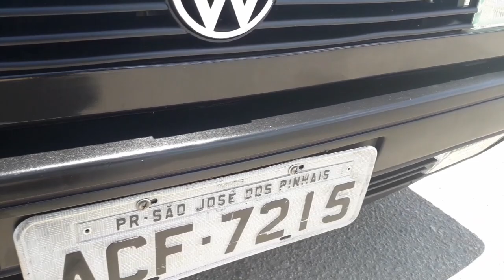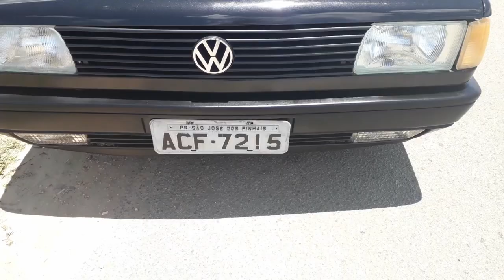PINTEI OS PARACHOQUES ORIGINAIS DO GOL QUADRADO DE PRETO I ELIVELTON ALVES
Fala Galera!!!
Finalmente realizei uma "atualização" no meu gol quadrado que há muito tempo eu queria fazer: pintar os para-choques originais do gol quadrado, estava em dúvidas se fazia na cor original ou os dois para-choques na cor preta, optei por pintar os dois de preto fosco e confesso que gostei muito do resultado. O pintor teve um cuidado e conseguiu recuperar bem o para-choque dianteiro que era o mais danificado, riscado e até buraco nas laterais...
Vou deixar o vídeo em que é possível ver como os para-choques estavam no final desse vídeo e também aqui na descrição:

Comentem aí o que vocês acharam...
Vlw